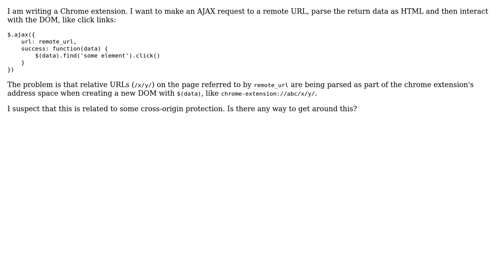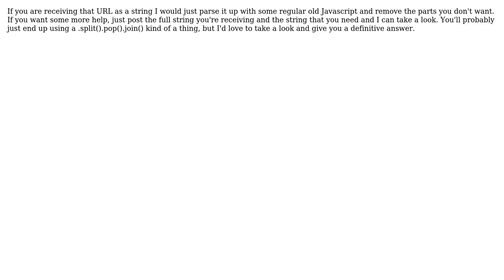Parse relative URLs in cross-origin AJAX call? (2 Solutions!!)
Parse relative URLs in cross-origin AJAX call?

With thanks & praise to God, and with thanks to the many people who have made this project possible! | Content (except music & images) licensed under CC BY-SA | Music | Images & others | With thanks to user wOxxOm user Jack Connor user Harald Nordgren and the Stack Exchange Network Trademarks are property of their respective owners. You are responsible for your own actions.